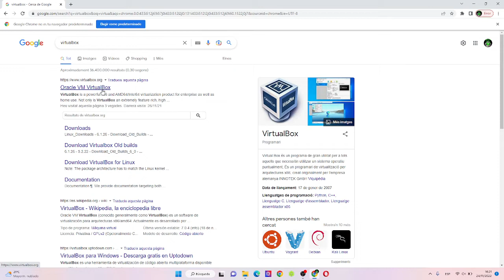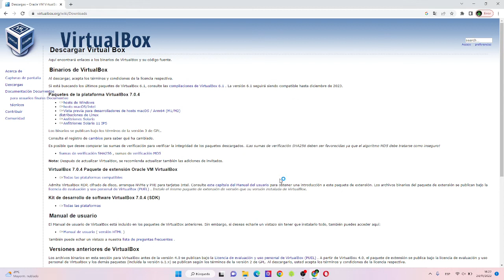DESCARGAR VIRTUALBOX 7.0.4